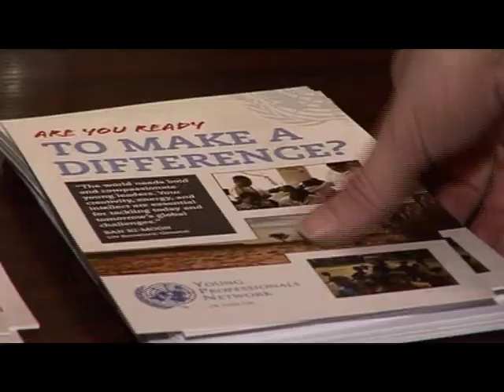Foreign Secretary David Miliband MP addresses the YPN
At a reception hosted by the FCO on 12 March 2008, UNA-UK's Young Professional Network launched its programme for the coming year. The Foreign Secretary, David Miliband MP, delivered remarks on behalf of the FCO; while Sam Daws, Paul Johnston and Andrew Smith also gave brief talks on UNA-UK/YPN and its goals for 2008/9.